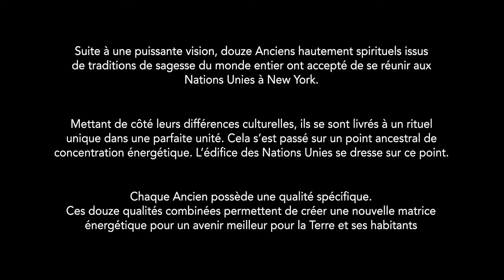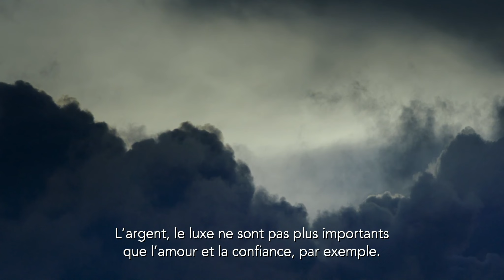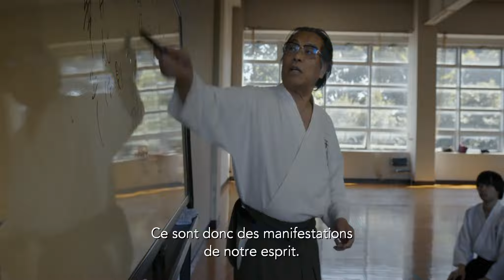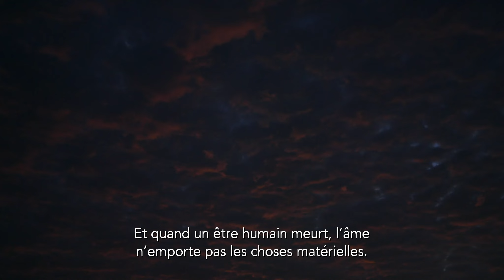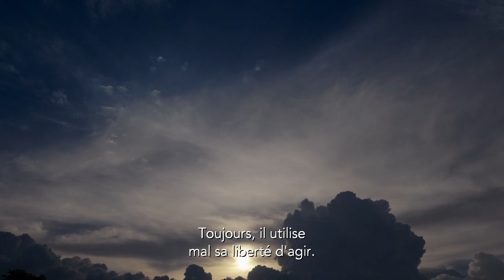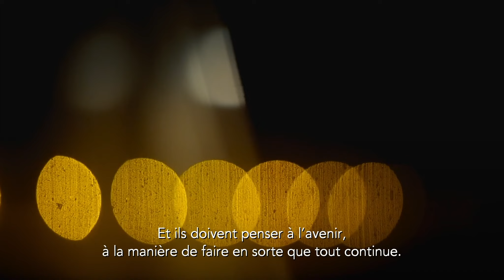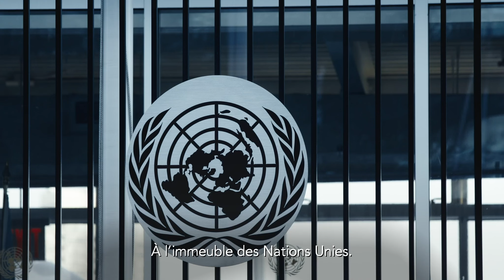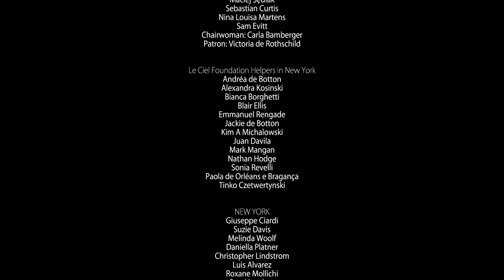the twelve french subtitles